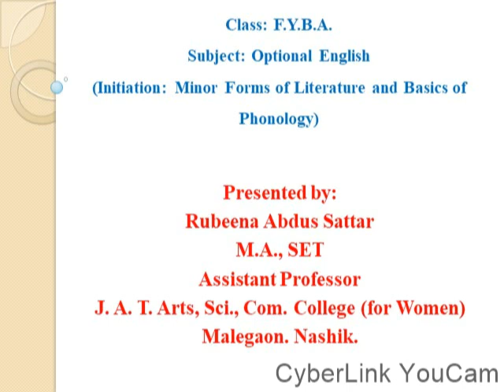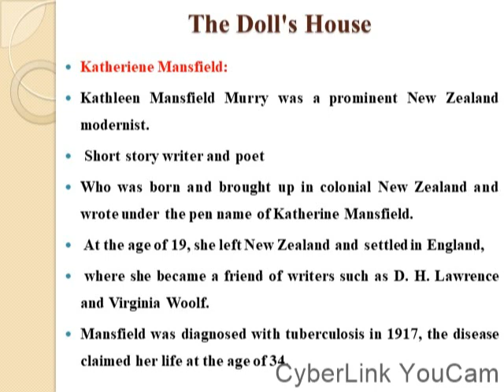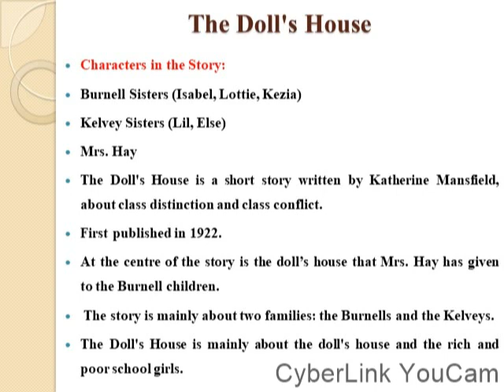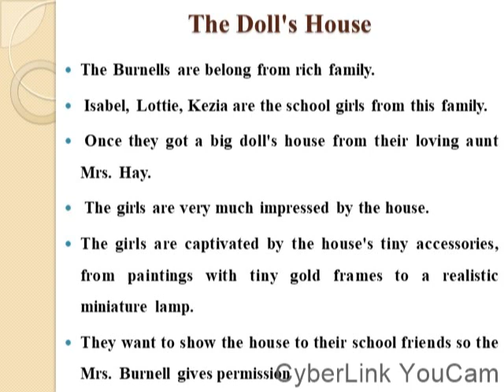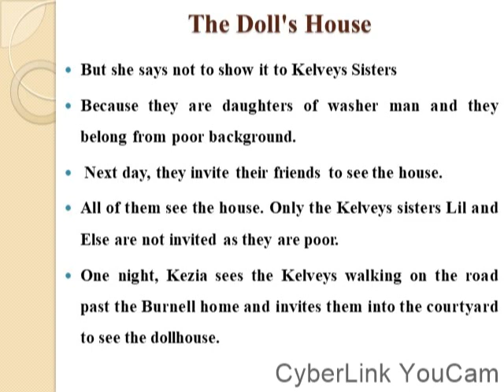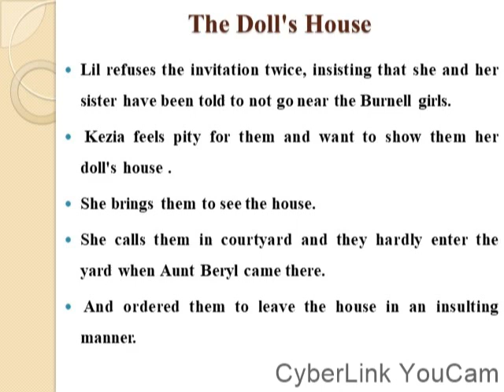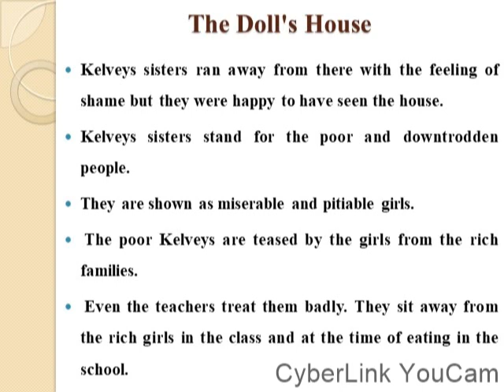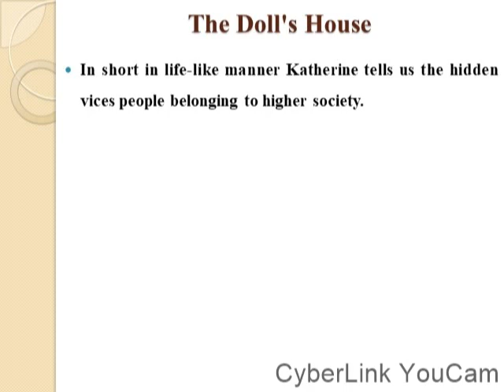FYBA | English | The Doll's House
Subject: English
Class: FYBA

Video Lecture by:
Prof. Rubeena Ab. Sattar
(Asst. Professor in English)

Malegaon Dist-Nashik